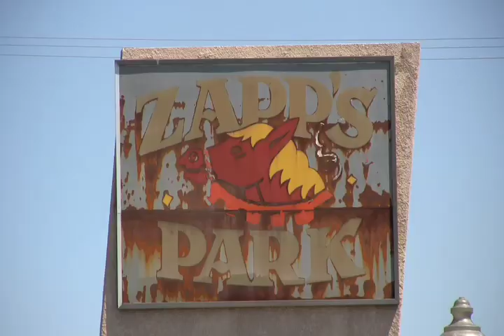Historical Perspectives: Zapp's Park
The history of Fresno's Zapp's Park, an early day amusement attraction, long gone to the development of the city.